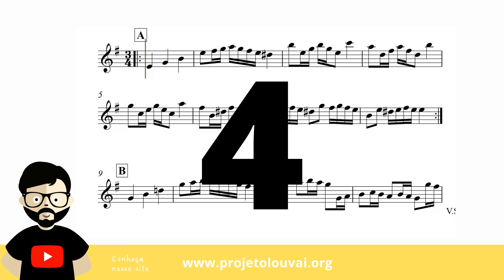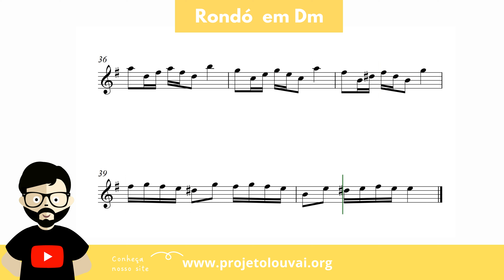Rondó em Ré menor - Purcell - Músicas Eruditas - Partitura para Saxofone Soprano (COVER) - GRÁTIS